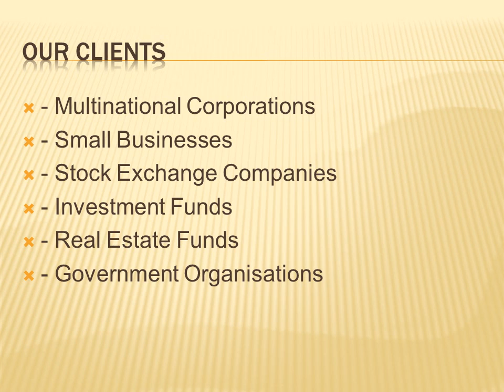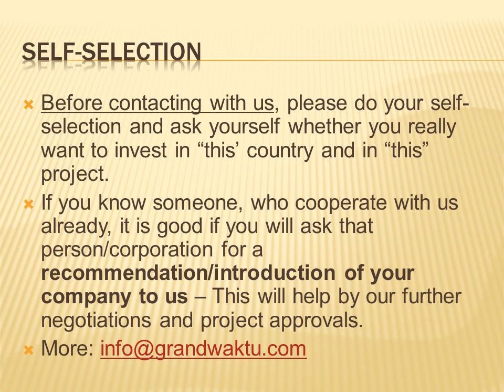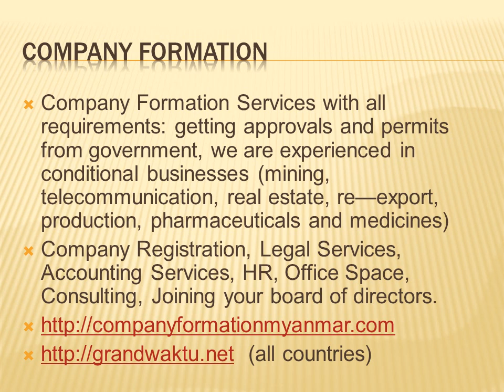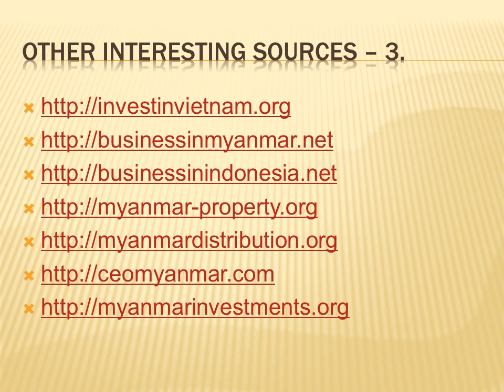Obama in Myanmar Business in Myanmar after Obama's Visit 36